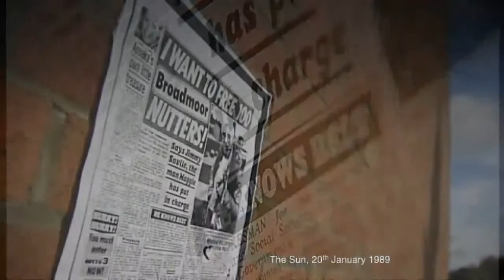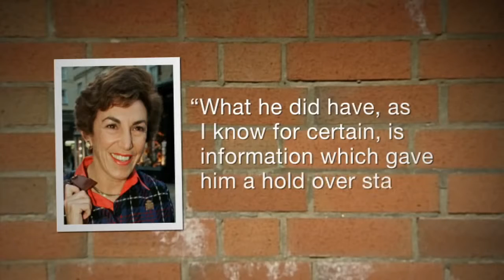Paedophiles Kenneth Clarke or Edwina Currie put a known Satanic paedophile in charge of Broadmoor